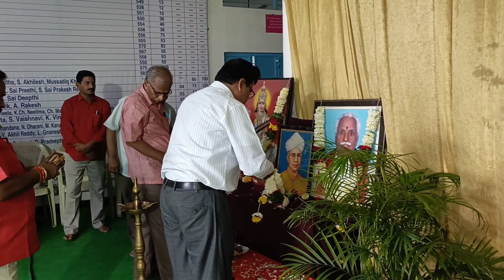Teachers day celebrations (2023-24) in Sri Vijaya Sai High School,Bodhan